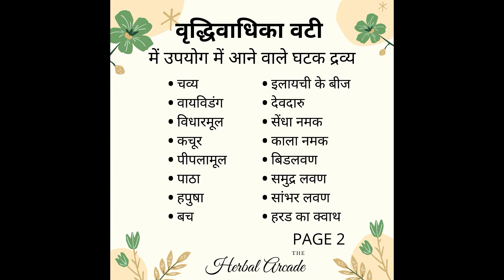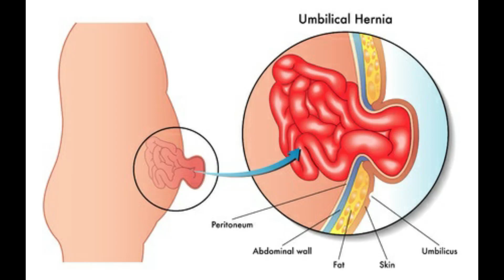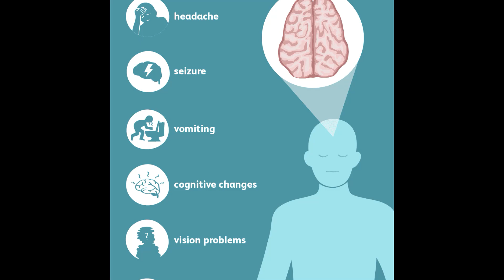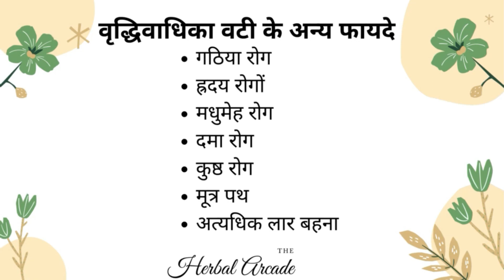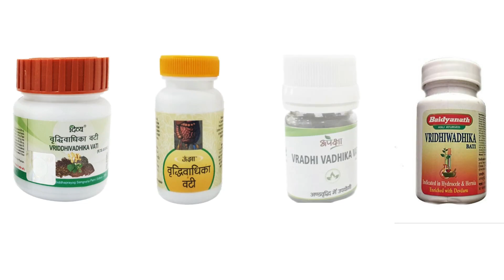वृद्धिवाधिका वटी (VRIDHIVADHIKA VATI) शरीर में होने वाली वृद्धि को रोके जैसे हर्निया, ट्यूमर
वृद्धिवाधिका वटी क्या हैं??
इस वटी का प्रमुख कार्य इसके नाम से ही जुड़ा हुआ हैं| यह वटी अनावश्यक कोशिकाओं और उतकों की वृद्धि को रोकती हैं| अनावश्यक वृद्धि में बाधा डालने के कारण ही इसे वृद्धिबाधिका औषधि कहा जाता हैं| यह वटी अण्डकोशों में किसी भी प्रकार के विकार को खत्म करने में काम में ली जाती हैं| अण्डकोशों में वायु भरना, दर्द होना, रक्त भरना या जल भरने जैसी सारी समस्याओं का रामबाण इलाज़ हैं| अण्डकोशों में जल भरने की समस्या का पता चलते ही यदि इस वटी का सेवन किया जाता हैं तो यह रोग जड़ से खत्म हो जाता हैं| अधिक जल भर जाने के बाद यह औषधि अधिक लाभ नही दे पाती हैं| थायराइड, ट्यूमर और हाथी पांव जैसी दुर्लभ समस्या में भी इस वटी का नियमित सेवन करने से लाभ होता हैं| इस वटी का सेवन करने से शरीर में मिनरल्स की कमी दूर होती हैं| इन सबके अलावा भी यह वटी पाचन तंत्र को मजबूत बनाती हैं तथा कफ और वात का भी संतुलन करती हैं|